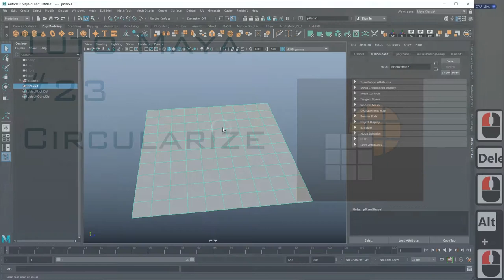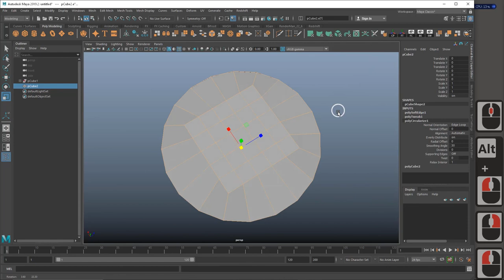23. Circularize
Short tutorial for Maya to show how work Circularize